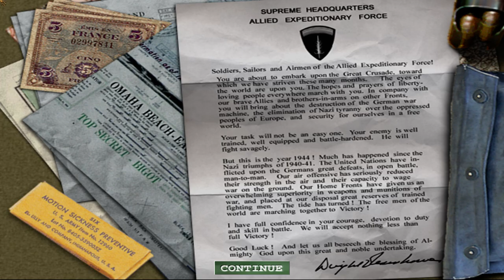Bazooka Only - Mission 3 Level 1 of Medal of Honor: Allied Assault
Minor plays the Medal of Honor: Allied Assault game but by purely only using the bazooka. In this, I use cheats to spawn myself the bazooka in each level, and I use a trainer to give myself maximum ammo and no reloading.

Any levels or sections of a level where it is solely a mounted machine gun or a tank that's being used, have been skipped. For example, the beginning of mission 1, level 4, where you are in a jeep shooting down all the planes in the airfield. Also, mission 5, level 2 where you're in the tank. I also sometimes run with a pistol just to run quicker.